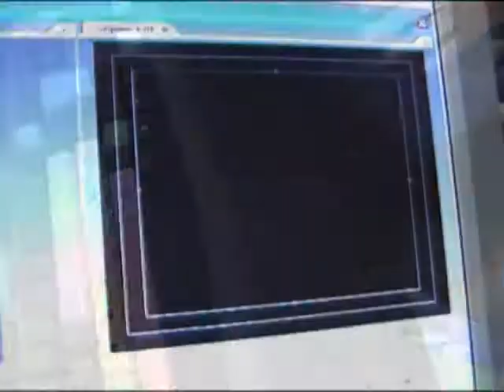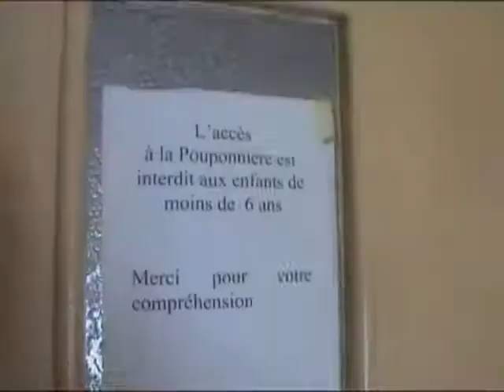Action Enfance Africa.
C'est en 1997, au cours d'un voyage d'agrément, que Pascale visite la Pouponnière de Dakar au Sénégal. Crée il y a plus de 50 ans par des soeurs franciscaines, La Pouponnière a pour vocation d'accueillir des bébés orphelins, de 0 à 9 mois, afin d'aider les structures hospitalières et d'accompagner leur croissance.
 Touchée par l'action des soeurs, Pascale décide, dès son retour en France, de fonder une Association à Bordeaux afin de leur venir en aide.  Aujourd'hui rebaptisée Action Enfance Africa, l'association a pour but d'aider les soeurs franciscaines dans la prise en charge des bébés en leur apportant les fournitures nécessaires : lait anti-diarrhéique, médicaments, couches, layette...